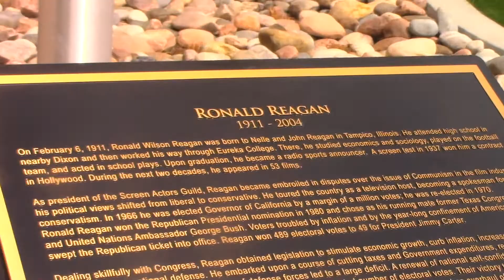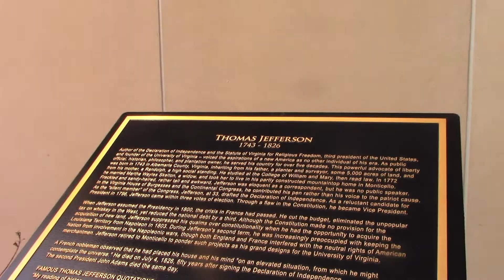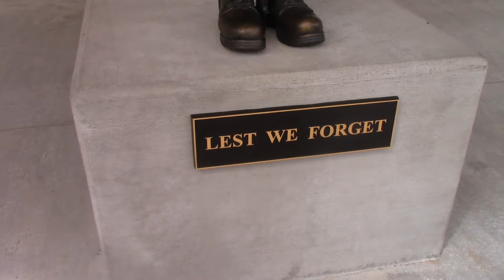This one's for you Tom! Our day at Scheels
Since Brenden and Trinity were in town we thought we would do something fun. By request from our friend Tom Lunt we headed down to Colorado Springs to check out the Scheels store! So join Keegan, Andrew, Brenden and Trinity as they explore this massive store full of Talking Statues, Animals, a fish tank ans even a Ferris Wheel!

Let us know, would you like us to go back to Scheels and Vlog the Ferris Wheel?

For more from us at Culz Paranormal check out,
 * The Wildlife of Star Wars A Field Guide (2001) by Terryl Whitlach and Bob Carrau - A Culz Book Review :

To visit the location featured in the video check out the following address,
 * 1226 Interquest Pkwy, Colorado Springs, CO 80921